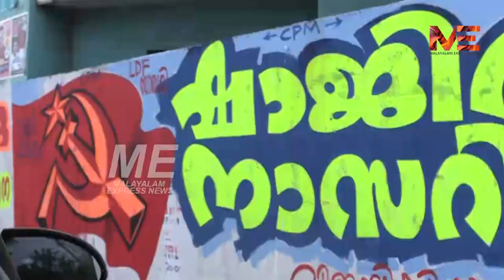തലസ്ഥാന കോർപ്പറേഷൻ്റെ തീരദേശ മേഖലകളിൽ യുഡിഎഫ് അനുകൂല കാറ്റിന് സാധ്യത; ഇടത് നിറമങ്ങും